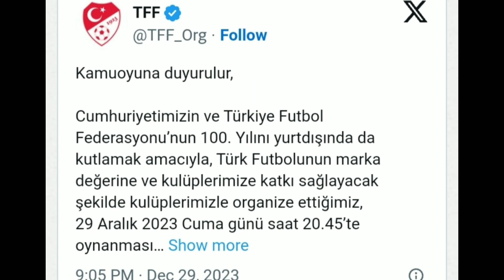عاجل بيان عاجل من الاتحاد التركى بعد ازمه كأس السوبر فى السعودية وسبب إلغاء السوبر